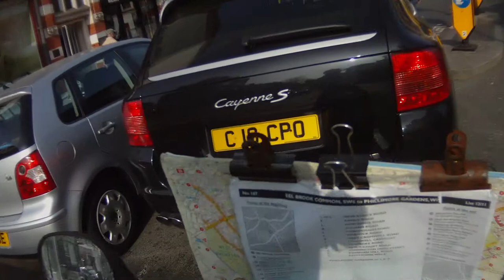Blue Book Run 187 - Eel Brook Common SW6 to Sticky Fingers Restaurant, Phillimore Gardens W8..MOV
Goes down Fulham Road in some pretty heavy traffic.